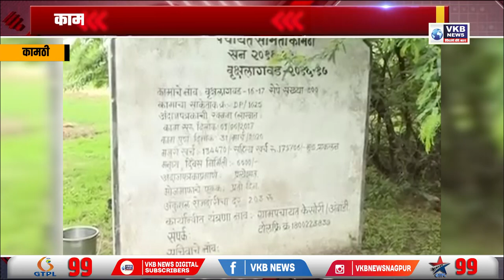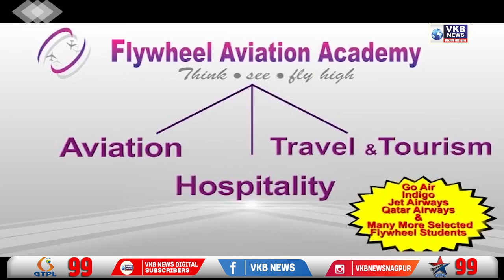नागरिक सुविधा कार्यों को प्राथमिकता से करने के सुनील केदार ने दिए आदेश